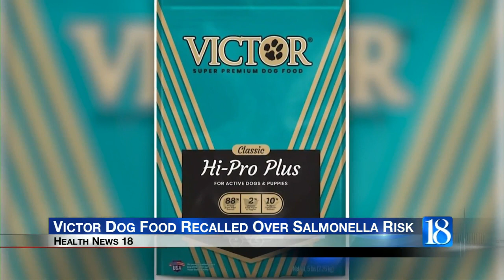Victor Dog Food recalled over salmonella risk